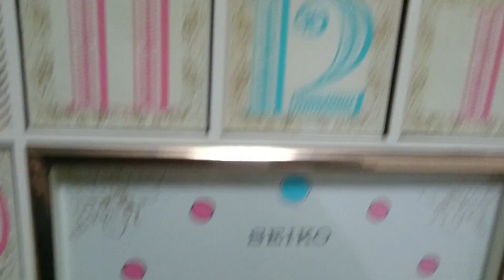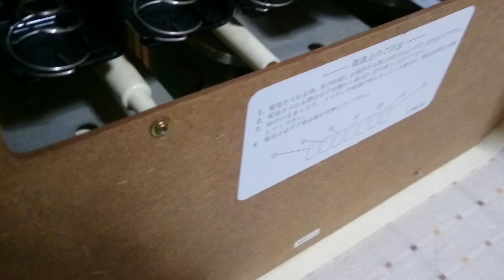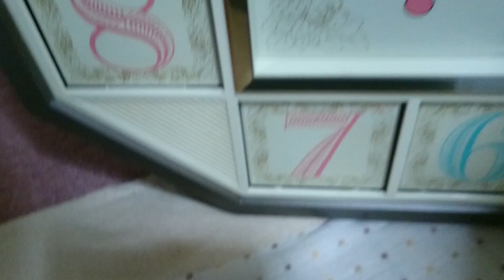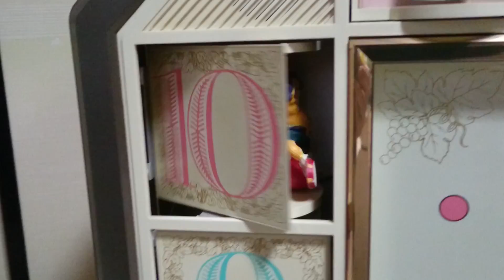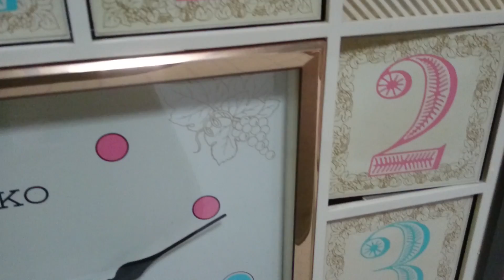セイコーファンタジア電池交換 (謎の動きあり)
電池交換をしました！交換前にOFFにしてるのに9と8のブロックがいきなり動きだしました。電池交換後は通常通りに動きました！